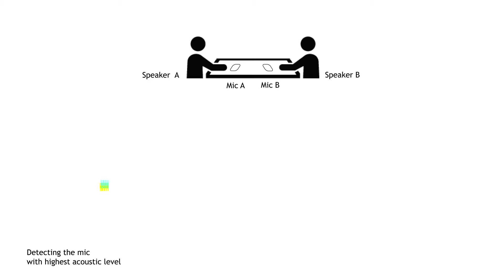SATURN microphone - applications